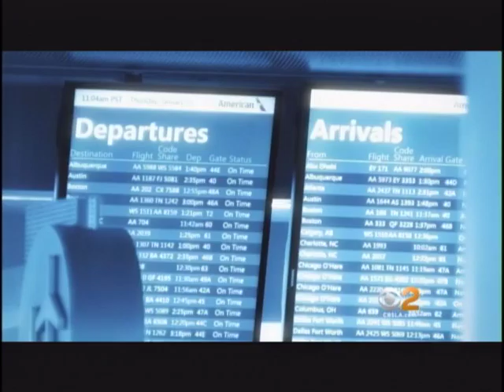Dr. Ava Shamban: CBS News - Botox